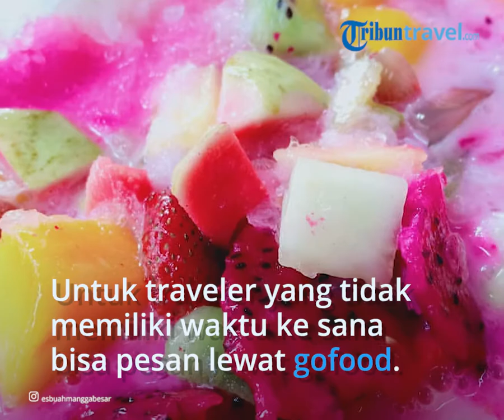Es Buah Mangga Besar Cocok untuk Meredakan Dahaga Saat Berbuka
Untuk isian es campur ini terdiri dari kolang-kaling, leci, cendol, kacang merah, cincau, kelapa, alpukat dan tape.

Tidak ketinggalan ada es serut dengan tambahan sirup dan susu.

Traveler dapat menemukan Es Buah Mangga Besar di Jalan Dwiwarna Raya No 5 RW 1, Kartini, Kecamatan Sawah Besar, Kota Jakarta Pusat, DKI Jakarta.

Toko ini sering ramai pembeli karena rasanya yang nikmat.

Apalagi saat bulan Ramadhan menu ini selalu jadi incaran berbuka puasa.

Untuk traveler yang tidak memiliki waktu ke sana bisa pesan dengan layanan gofood.

Selain nikmat es buah dengan memiliki aneka vitamin yang bermanfaat.

Artikel ini telah tayang di TribunTravel.com dengan judul 7 Kedai Es Campur Legendaris di Jakarta untuk Menu Buka Puasa Ramadhan 2022,